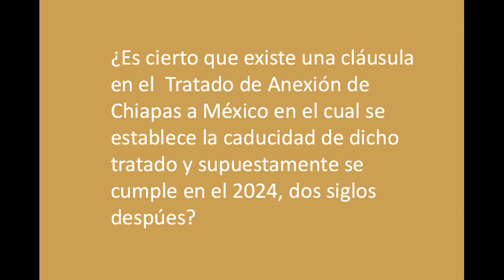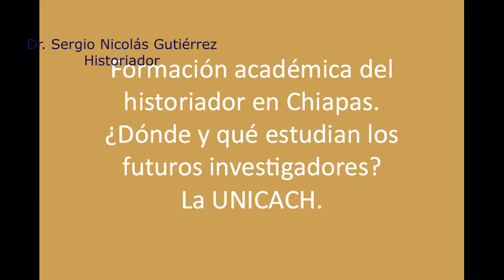Dr. Sergio Nicolás Gutiérrez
Editorial Entre Tejas.